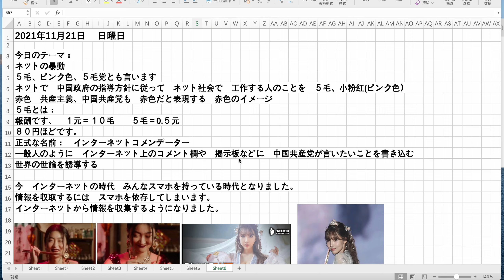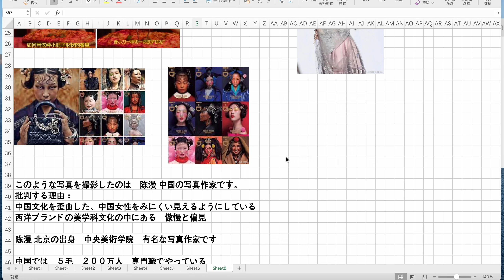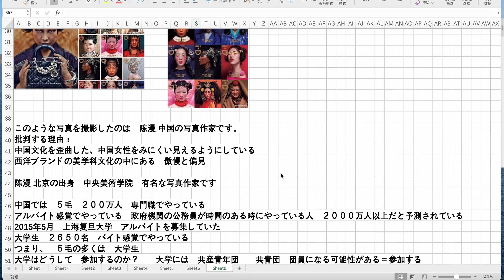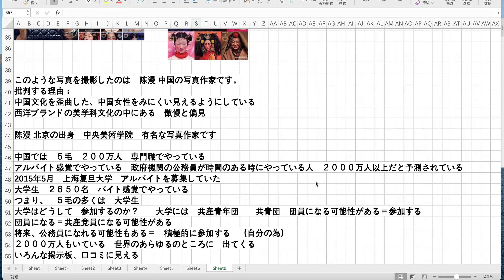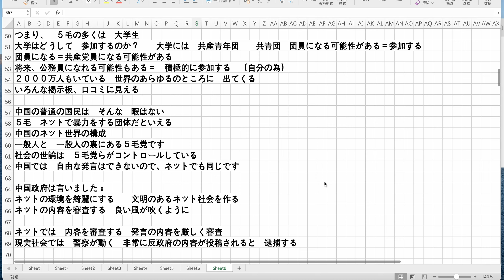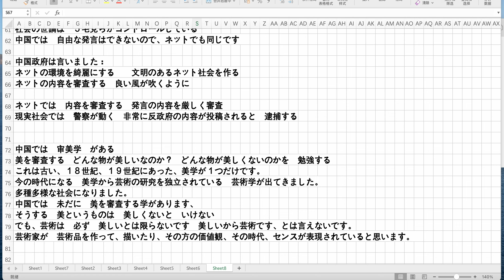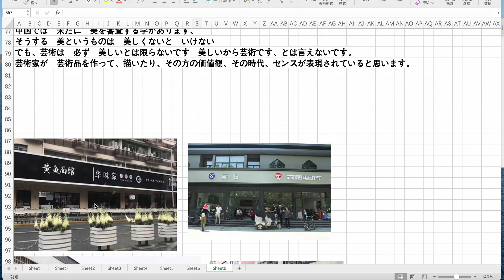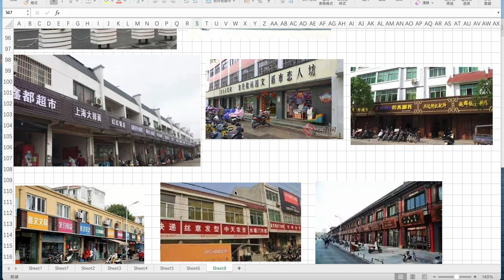Dior中国を怒らせた ５毛党の活動 美を教える政府 思想の統一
2021年11月21日   　日曜日

寄付先：paypal(ペイパル）2021年11月20日   　土曜日

宜しくお願い致します。